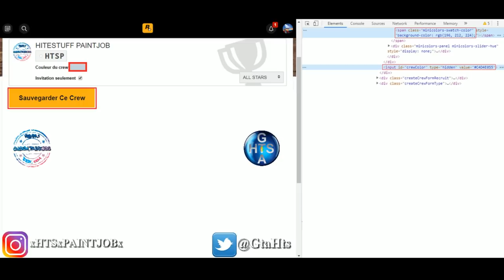💥MODDED COLOR RARE PAINT JOB EXTREME STARDUST SILVER BLUE GTA 5 ONLINE💥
PEINTURE RARE MODDED EXTREME STARDUST SILVER BLUE (EN/ES/FR/PT sous-titres disponibles)

The Waverer - Heat (Original mix)